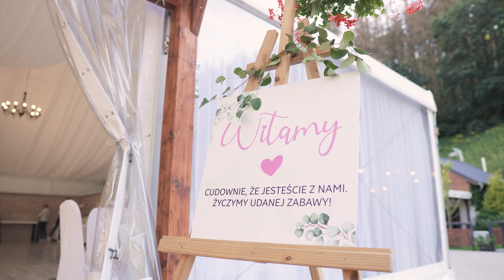Anita i Mateusz | Teledysk Ślubny | PS Studio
Kolejny świetny reportaż ślubny zrealizowany 😍 Tym razem towarzyszyliśmy Anicie i Mateuszowi podczas ich najważniejszego dnia 🥰
Tego dnia wszystko grało! Pochmurny poranek przerodził się w piękny dzień, wspaniali goście, świetny Dj, zgrana ekipa filmowo-fotograficzna i oczywiście najważniejsze - ONI!
Piękni, pozytywni, uśmiechnięci, SZCZĘŚLIWI!
Anito, Mateuszu, jeszcze raz wszystkiego najlepszego na nowej drodze życia! Zdobywajcie wspólnie kolejne szczyty i idźcie do przodu z taką radością jak w dniu Waszego ślubu! ❤️

❤️ Zapraszamy do kontaktu w celu przesłania szczegółowej oferty, oraz do rezerwacji terminów 🥰